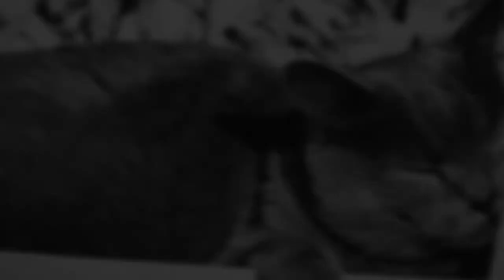So' Cat & Co'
15 Juillet 2021, Avignon
So' Cat & Co - Pet-sitter à Avignon
Mina : Mascotte So' Cat & Co et Sophie son humaine
Musique libre de droit : "Midnight Stroll" par Ghostrifter